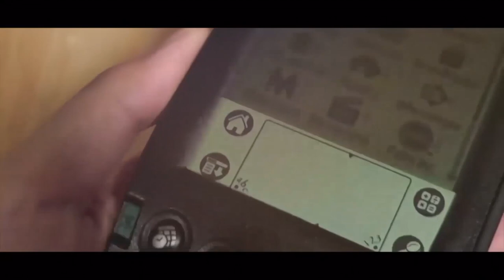ISEL TV - Dr. Martín Boy - "Me clavó el visto" amores que esperan -